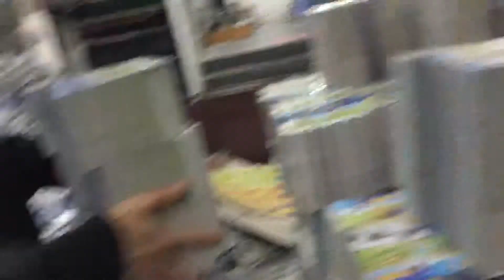Waste Stripper / Wetry Waste Stripping machine / 自动清废机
Waste stripping machine for die-cutting production without blanking abilities.